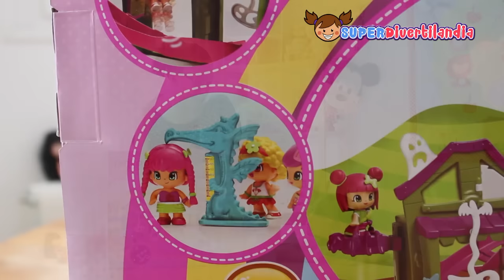Parque de atracciones de Pinypon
Hoy os presentamos el Parque de Atracciones den Pinypon: coches de choque (coches locos), lanzadera, naves voladoras, montaña rusa y casa del terror. También hay un puesto de bebidas y chucherías y un fotocall para sacar divertidas fotos. Este set incluye 3 figuras de Pinypon.